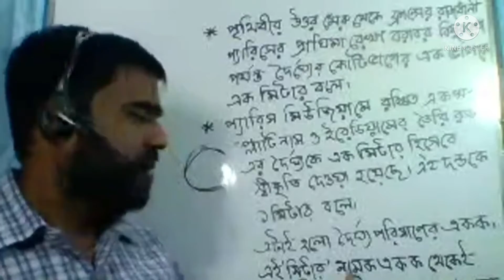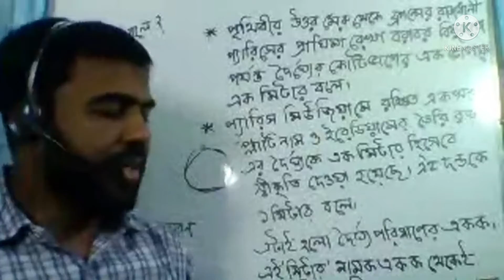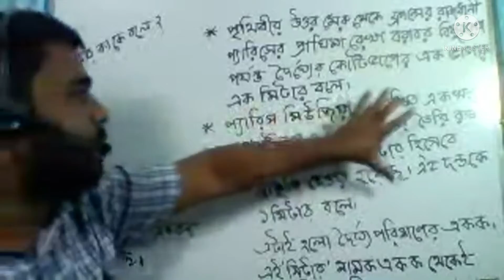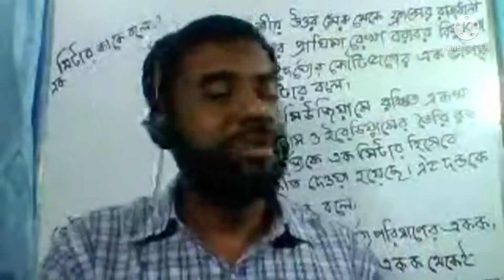৮ম শ্রেনি, গণিত, ৩য় অধ্যায়, মিটারের সংজ্ঞা।